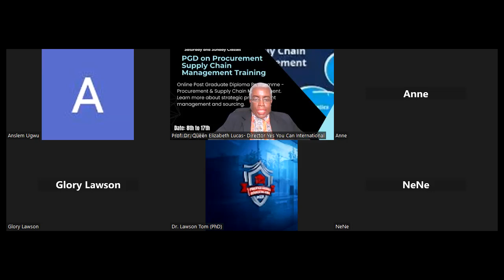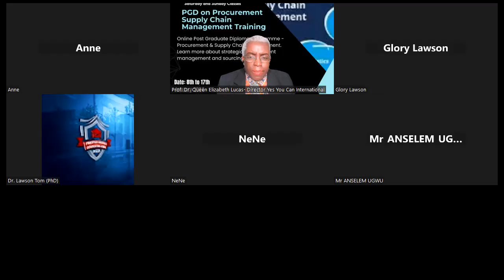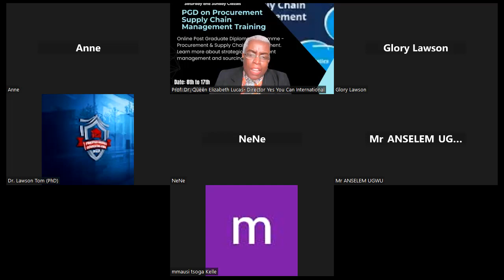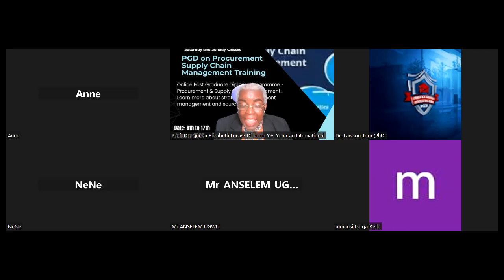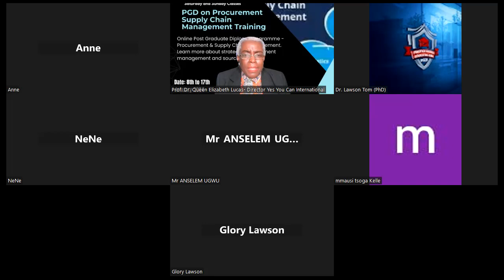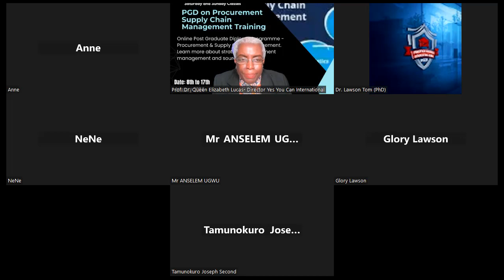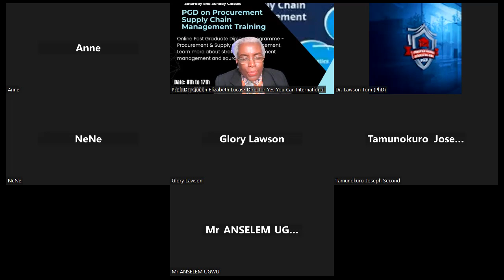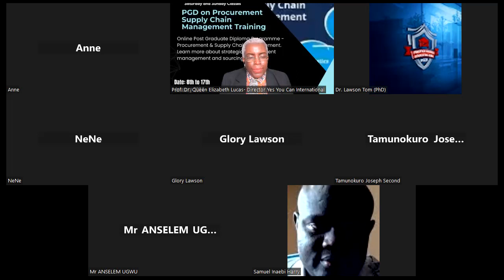Procurement Sourcing, Outsourcing and Global Sourcing - PGD Supply Chain Management Program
Prestige Cronza Consulting Firm - PCCF present
PGD on Procurement Supply Chain Management Program